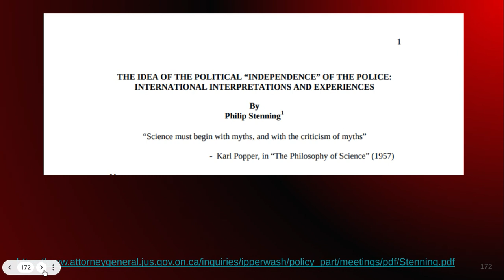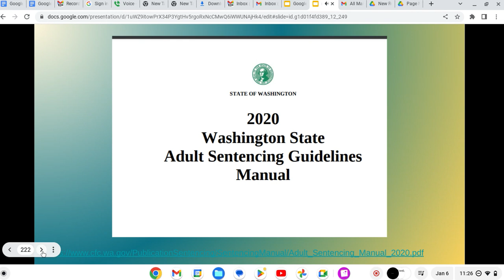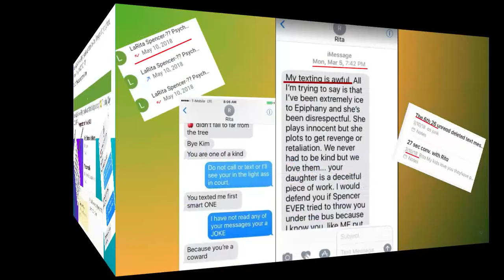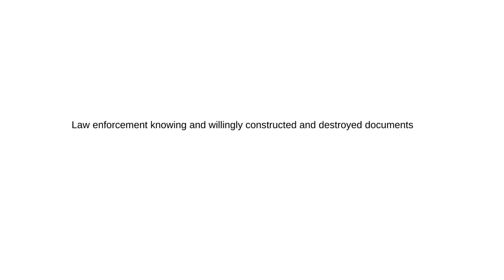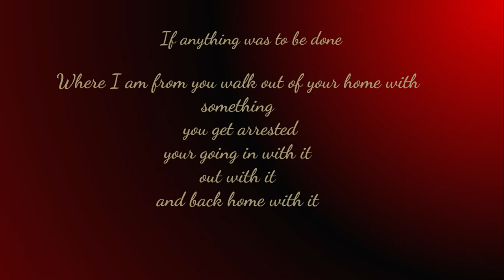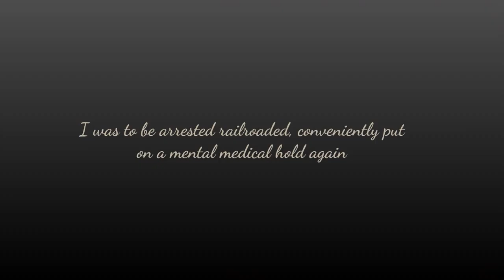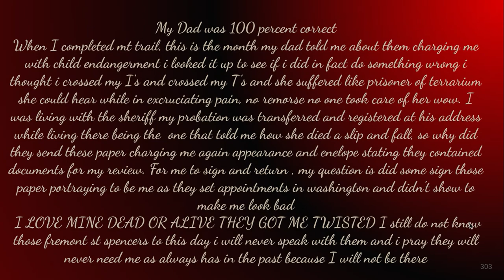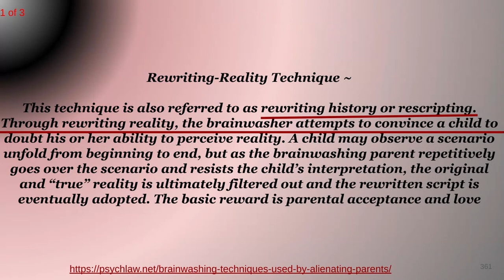abusive family 2023 01 06 11 18 17 AM